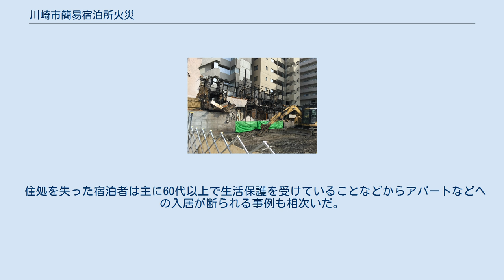川崎市簡易宿泊所火災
川崎市簡易宿泊所火災（かわさきしかんいしゅくはくじょかさい）とは、2015年（平成27年）5月17日に神奈川県川崎市川崎区で発生した火災。
市消防局の報告書によると、放火による犯行の可能性が高いとされる。
 2015年5月17日午前2時10分頃、神奈川県川崎市川崎区日進町の簡易宿所「吉田屋（1961年利用開始）」の玄関から出火、隣接する同じく簡宿の「よしの（1962年利用開始）」に燃え移り、二棟合わせて約一千平方メートルが全焼。
17時間後に鎮火したが、11人が死亡、17人が重軽傷を負った。
 二棟とも木造二階建てとして市に届けていたが、改築によって実質的には三階建ての吹き抜けになり、それが火の回りを早める結果となってしまった。
また、木造の簡宿は全国的に少ないという。
建築基準法や市の条例で三階建て以上の宿泊施設は鉄筋コンクリートにしなければならないことになっているが、構造上の問題は川崎市消防局は把握していたものの、2014年に行った立ち入り検査で防火設備や衛生面で問題はないと判断、建築基準法は管轄外として市役所の担当部局には伝わっていなかった。
ただし、吉田屋が建築確認を申請したのは条例が制定される前のことであった。
 宿泊者の9割は生活保護を受け、簡宿を住居として利用していた。
宿泊者名簿は焼失し、身寄りがなかったり親族と疎遠になっている者も多いとみられ、死亡者の身元確認が難航したが、6月9日にその時点での死亡者全員の身元が判明した。
 2016年2月までに市消防局は、出火場所に火の気がなく、ガソリンとみられる成分が検出されたことなどから火災の原因は放火であるとする報告をまとめるとした。
一方、神奈川県警察は失火と放火の両面で捜査を継続している。
 現場となった簡宿が違法建築だったこともあり、火災後に川崎市内の簡宿に市が立ち入り調査をした結果、49棟中32棟が吉田屋と似たような構造で24棟が建築基準法違反と断定された。
法律に沿った施設にするよう勧告を出したが、各施設の費用面の問題などからほとんど改善には至っていない。
 住処を失った宿泊者は主に60代以上で生活保護を受けていることなどからアパートなどへの入居が断られる事例も相次いだ。